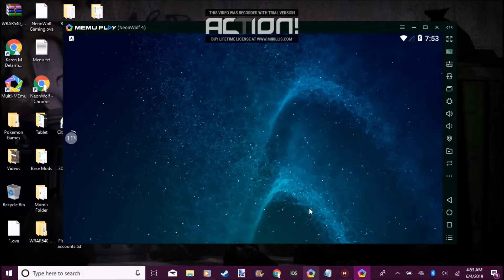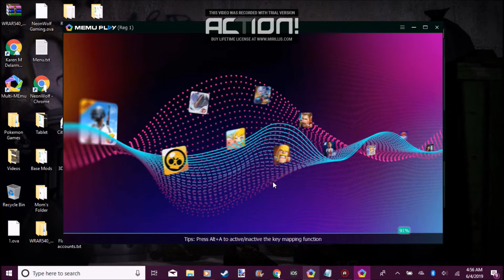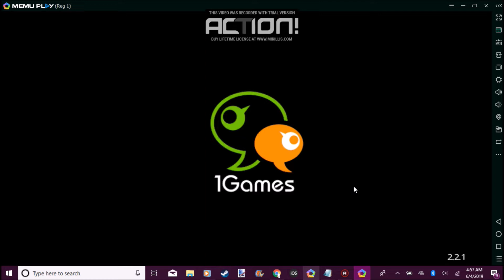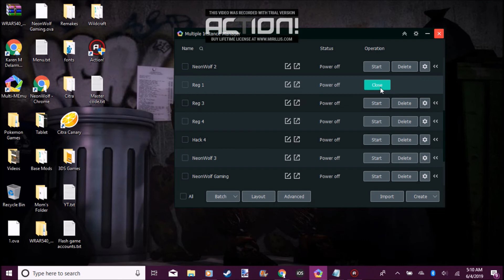Dinos Online Random Gameplay Pt 1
I'm going to start uploading random gameplays just because I don't know what else to do right now lol.  I'll be recording at random times however, I won't be recording every single time I play.  And if you see me, Pls don't ask me to start recording since I only record when I'm feeling up to it.  Thx guys